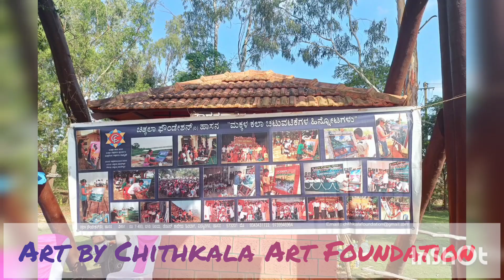20 min Art by Chithkala Art Foundation Hassan | Saalumarada Thimmakka Park | Arakalagud